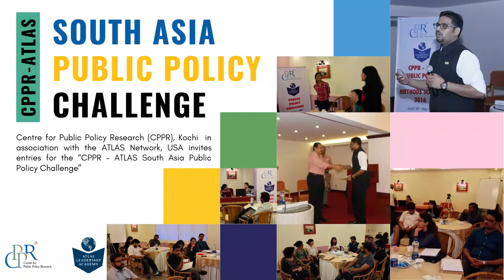CPPR-Atlas Public Policy Challenge winner Ranjeet Rane share his experience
CPPRIndia in association with Atlas Network invites entries for the “CPPR – Atlas South Asia Public Policy Challenge” under the theme “Navigating Policy Reforms for Minimum Government, Maximum Governance in the Disruptive Era.”
Hear our past winner Ranjeet Rane share his experience of learning the process involved in creating and developing an impactful policy brief.

Last date to submit your abstracts: 31 December 2020